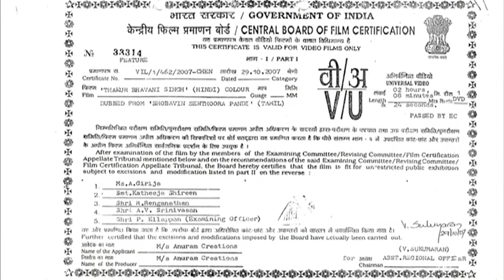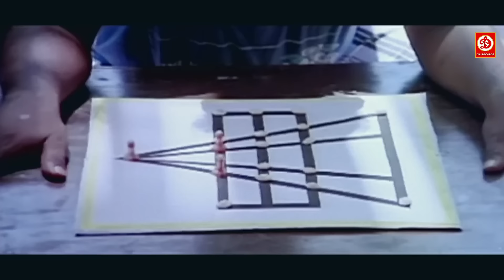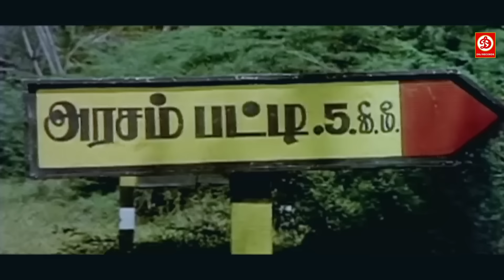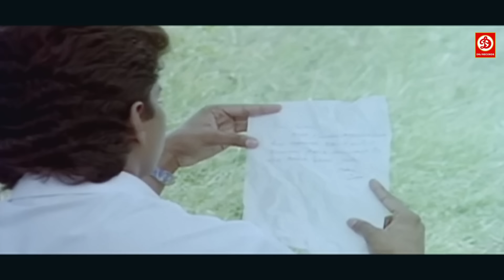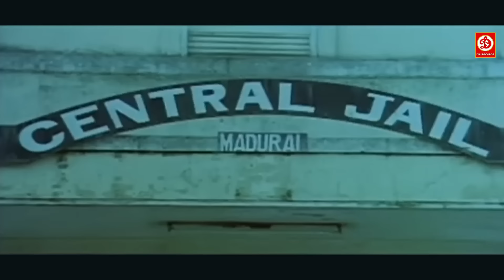Full Love Story Hindi Dubbed Action Movie | Thalapathy Vijay New Released Full Hindi Dubbed Movie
Love Story Hindi Dubbed Full Action Movie | Thalapathy Vijay,New Released Full Hindi Dubbed Movie 2023
Movie: Thakur Bhavani Singh (Hindi Dubbed)
Star Cast: Vijaykant, Gautami, Manorama, Vijay Kumar, Yuvarani, Ponambalam & Others
Music Director: Deva
Director: S.A.Chandrashekhar
Producer: R.Ramabadran